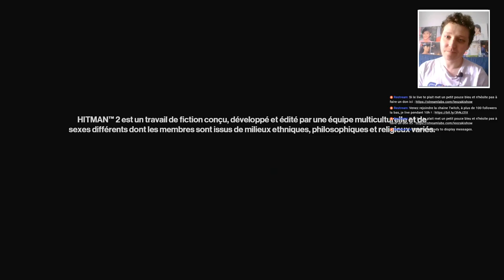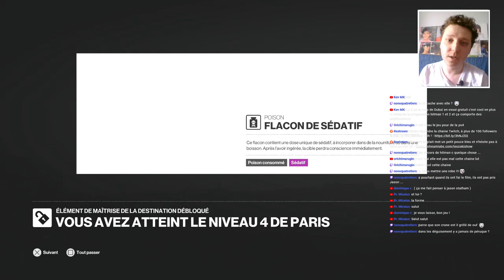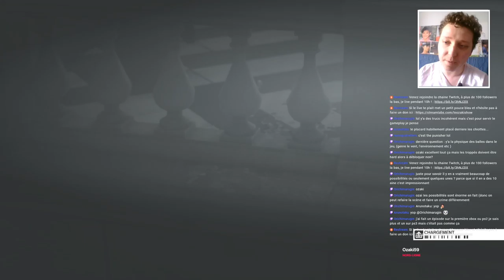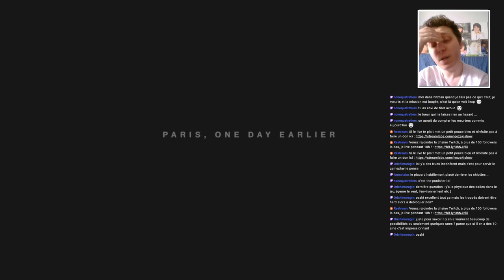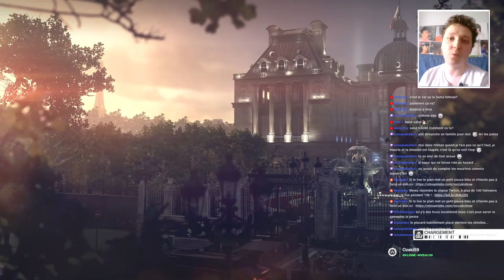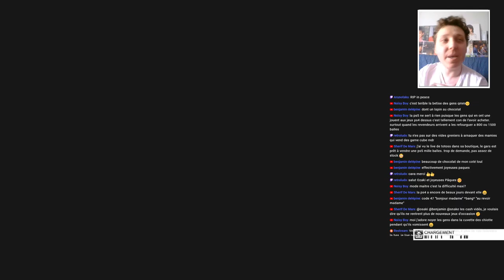Hitman (2016) | On (re)découvre ensemble le jeu ! | PARIS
Rediffusion de live réalisé le 04/04/2021 sur le fameux Hitman sortie sur PS4 Xbox & PC !

On commence doucement ce Let's Play sur le sympathique Hitman dans lequel je vous fait découvrir le jeu, les tenants et aboutissant avant de faire des bétises et du skill sur la premiere mission à Paris ! :)